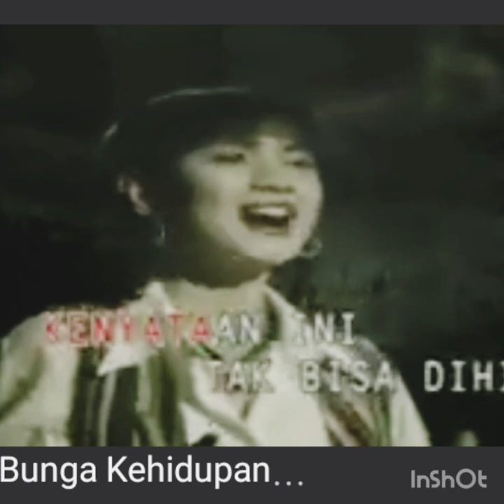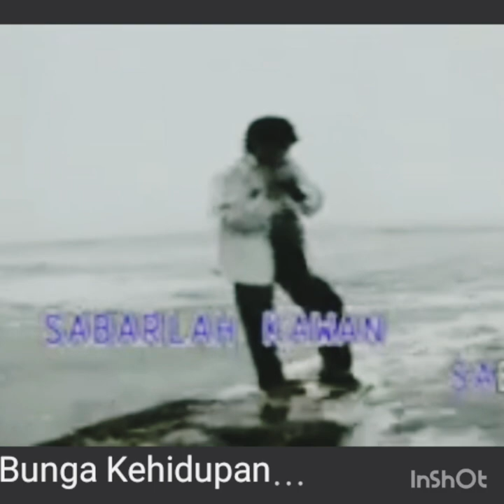bunga kehidupan - ciptaan ian antono/iwan fals